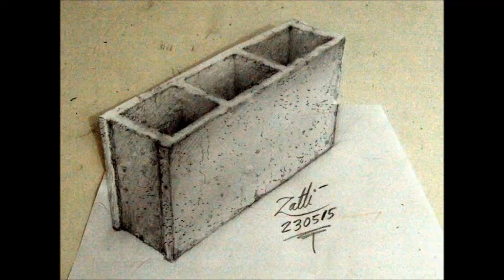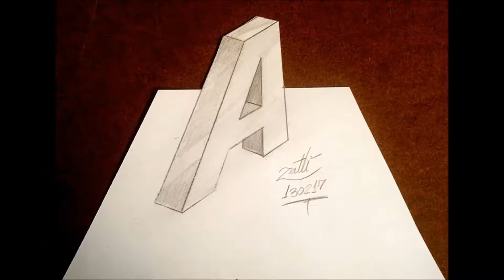DESENHOS EM 3D ALGUNS